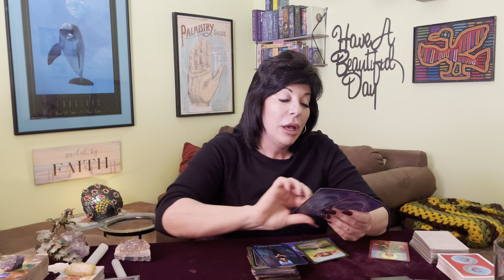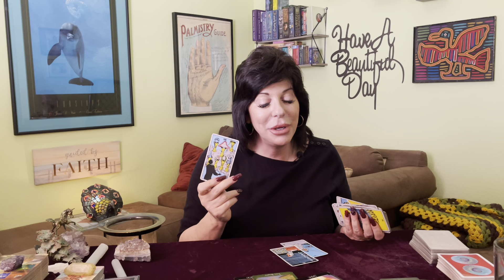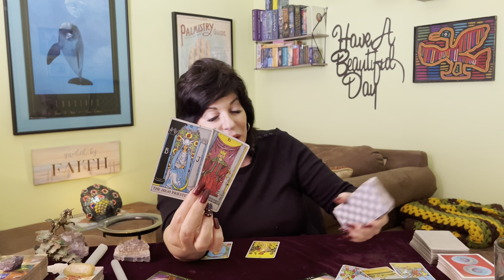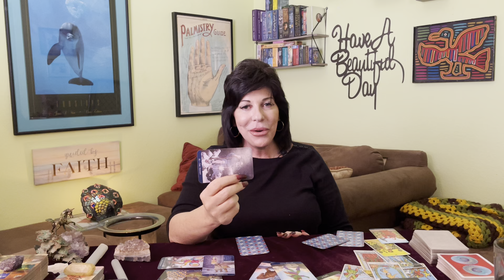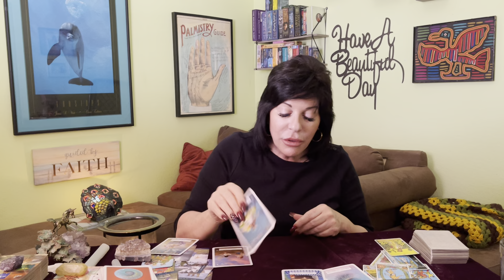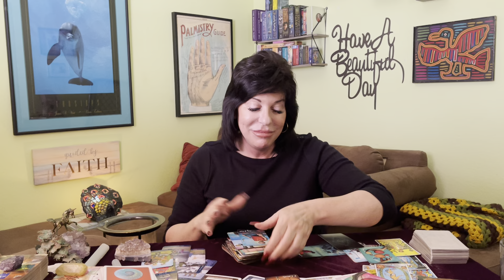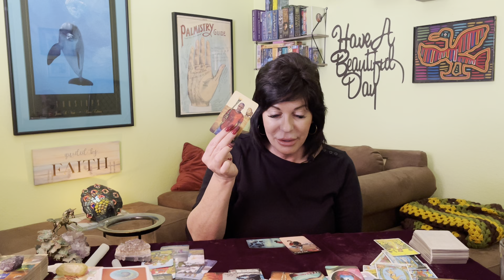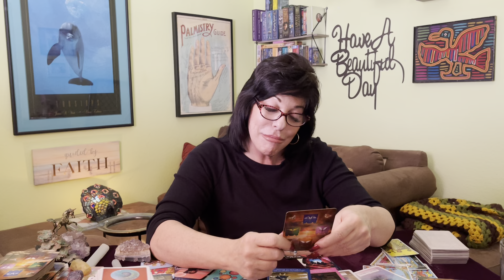PISCES ♓️ A CHAPTER IS OVER! HERE COMES NEW BEAUTIFUL 🌟🌈BEGINNINGS.. THE LIGHT INTO A NEW YOU!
Pisces ♓️ general tarot reading from now through October 2022.

Incoming energies start at: 11:10

🌺Thank you Pisces for all your love 💗 and Support 🌟

This is a general reading. It will not resonate with everyone. Energies can be moved around.